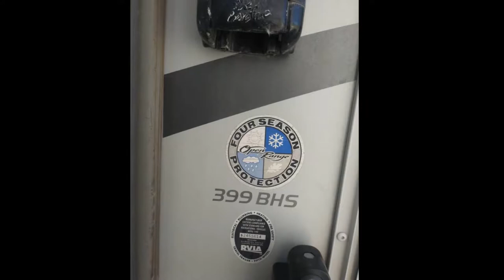2012 Open Range Open Range 399BHS for sale in Montrose Colorado